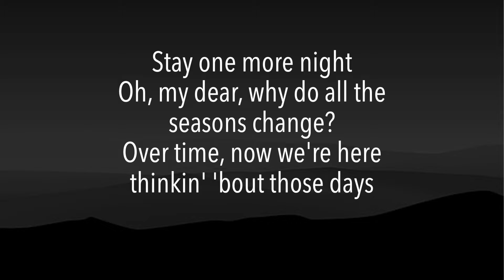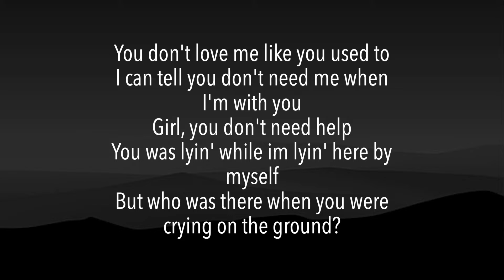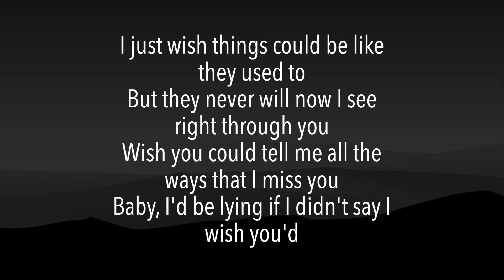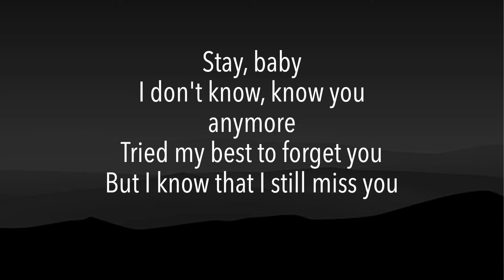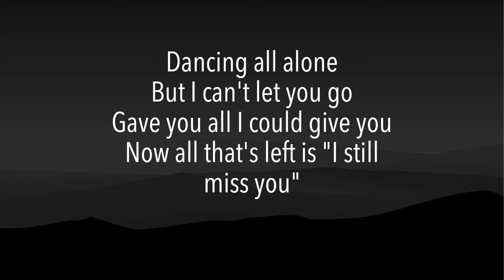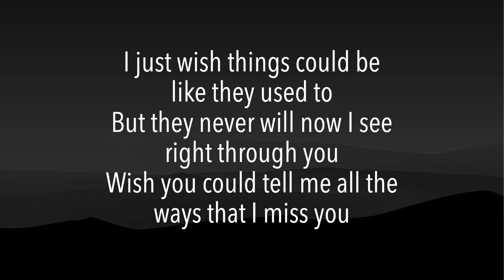Why Don't We - Stay Lyrics